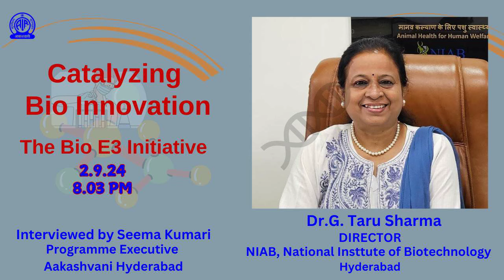CATALIZING BIO INNOVATION : THE BIO E3 INITIATIVE | Dr G TARU SHARMA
PRODUCER - SMT SEEMA KUMARI
the official YouTube channel of Akashvani Hyderabad.   Click on the bell icon to receive the latest notifications on programmes uploaded every week.